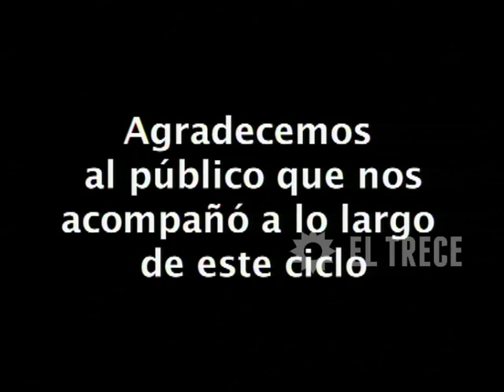22, EL LOCO - Capítulo 96 - Parte 5 - Último capítulo